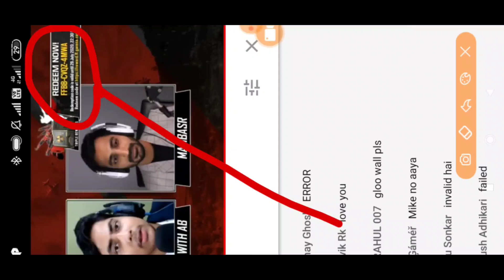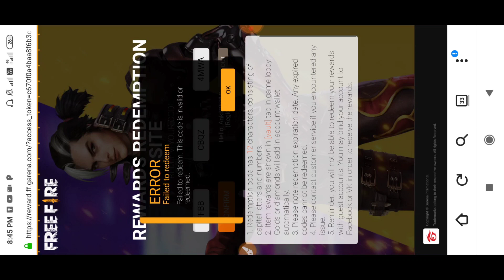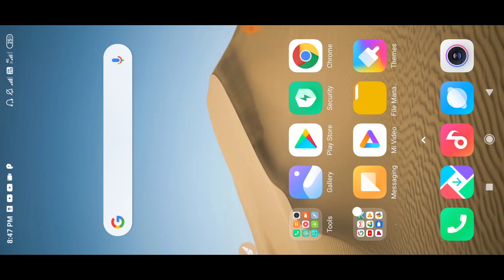This Code Is Invalid or Redeem Error Solution Free Fire || How To Get Free Gloo Wall Skin , Emote